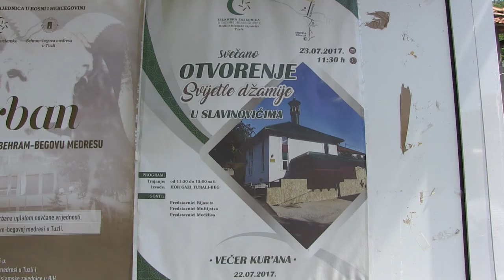SVIJETLA DŽAMIJA SLAVINOVIĆI - SVEČANO OTVORENJE